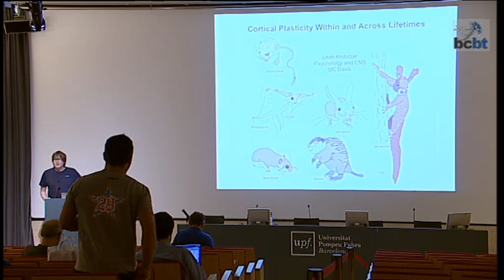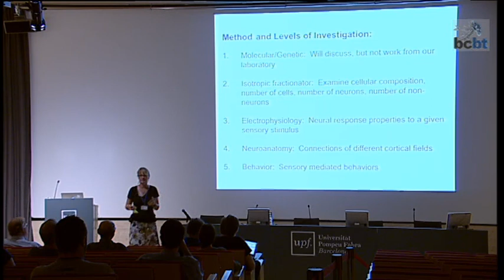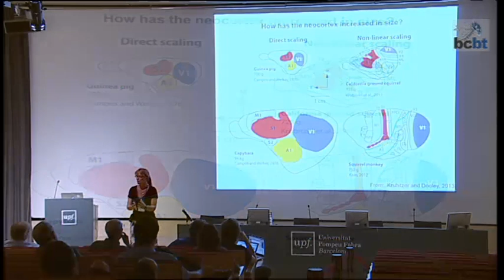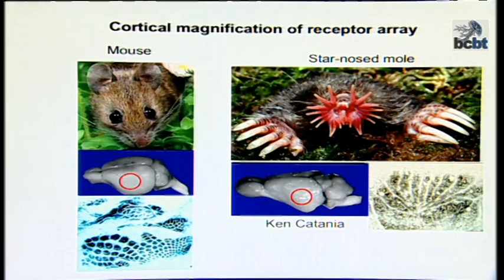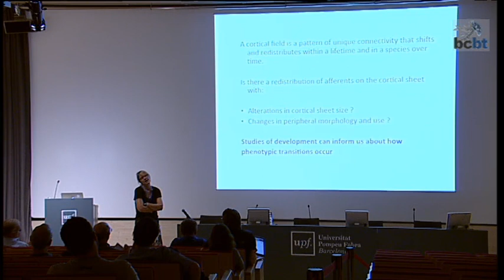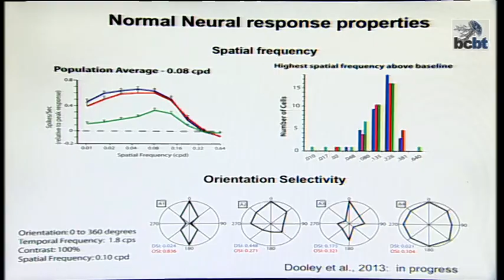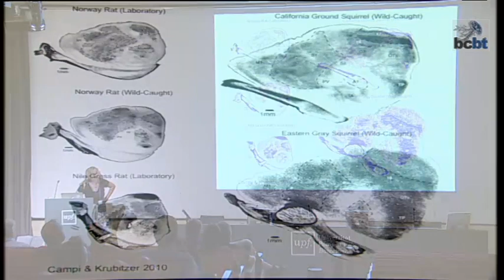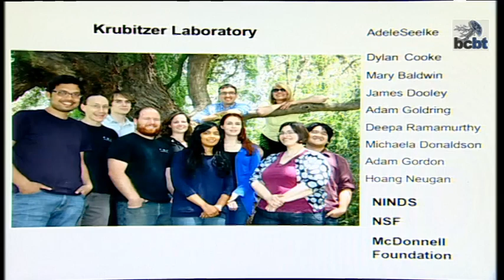Leah Krubitzer BCBT13